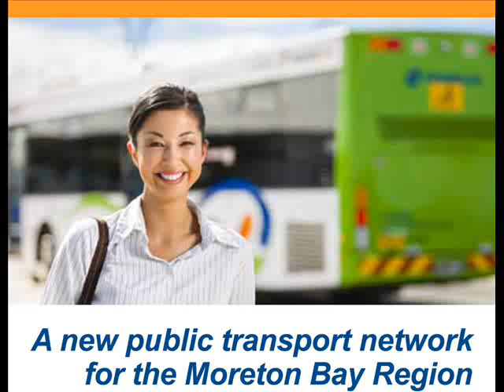Route 660 Moreton Bay bus network review booklet